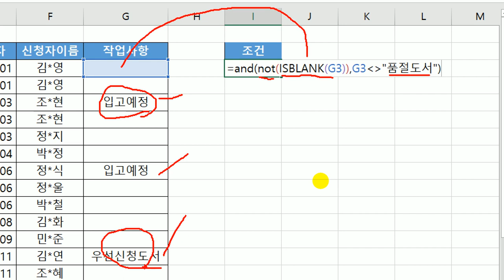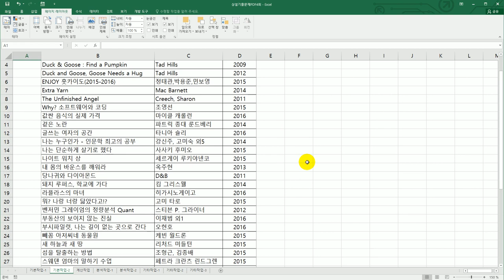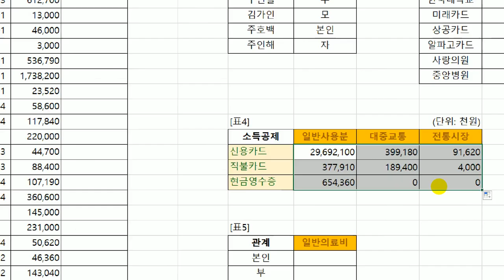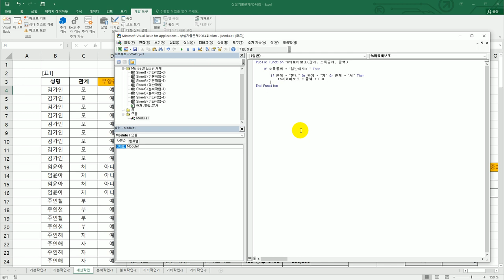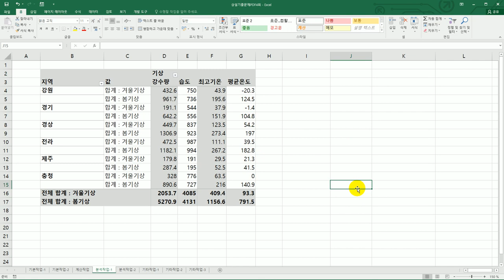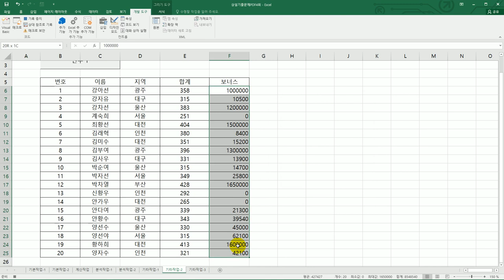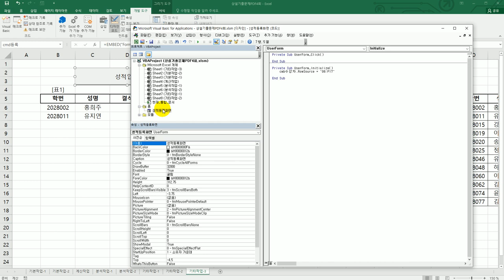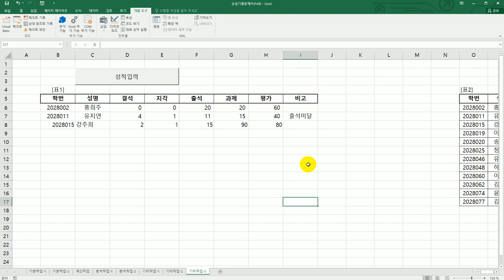[컴활1급실기] 상설 기출 문제 15회